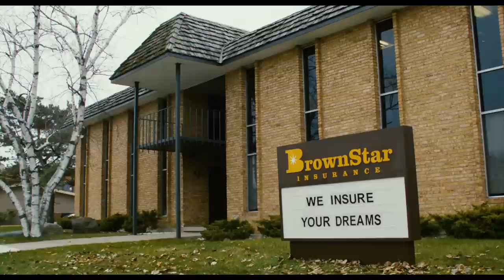Willkommen in Cedar Rapids | Trailer german / deutsch Full-HD 1080p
►►► KINOSTART, FILM-INFOS und LINKS stehen in der BESCHREIBUNG
Kinostart: 7. Juli

Tim Lippe (Ed Helms) ist der Typ, von dem jeder dachte, dass er einmal die große weite Welt bereisen würde. Falsch gedacht! Tim hat das verschlafene Nest Brown Valley nie verlassen, verkauft Versicherungen und ist seit Jahren nur „fast-verlobt" mit seiner Lehrerin (Sigourney Weaver) aus der ersten Klasse.

Doch plötzlich scheint sein ödes Leben aus den Fugen zu geraten, denn Tim soll in die nächst größere Stadt, Cedar Rapids, reisen, um an einer Fachtagung der Versicherungsbranche teilzunehmen, die für seine Firma sehr wichtig ist.

Schon beim Einchecken im Hotel und beim ersten Treffen mit Kollegen, muss Tim feststellen, dass er keine Ahnung hat, was in der modernen Welt so vor sich geht. Während er sich Hals über Kopf in die attraktive Versicherungsmaklerin Joan Ostrowski-Fox (Anne Heche) verknallt, verunsichern ihn sein weltmännischer Zimmergenosse Ronald Wilkes (Isiah Whitlock, Jr.), der so gar nicht auf den Mund gefallen ist, und der eher suspekte Dean Zeigler (John C. Reilly) zutiefst. Nachdem er dann auch noch auf korrupte Machenschaften stößt, hat er jegliche Illusionen über die Branche und das moderne Leben verloren. Ausgerechnet ihn führt es dann aber doch noch in die Großstadt, die er sonst eigentlich nur aus dem Fernsehen kennt...